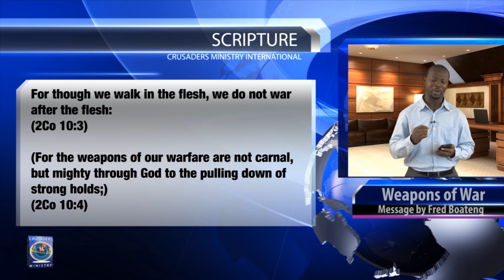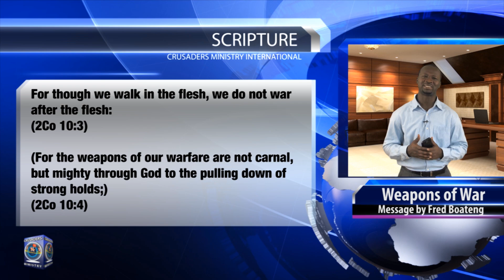WEAPONS OF WAR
You wouldn't believe how far the church have strayed from the ways of God.This is due to deception finding it way into the church through those trust as our leaders. Listen as Fred Boateng awaken us with God unadulterated word.